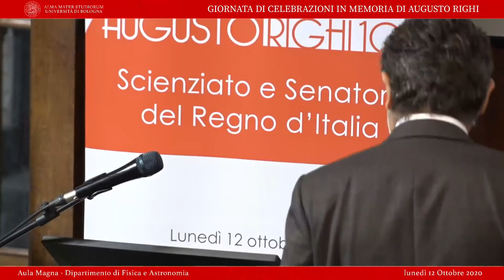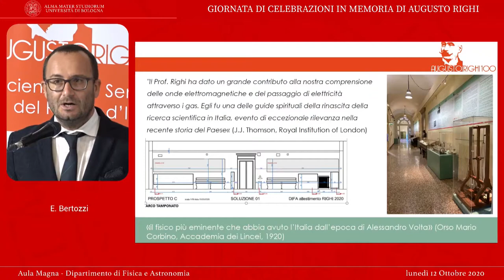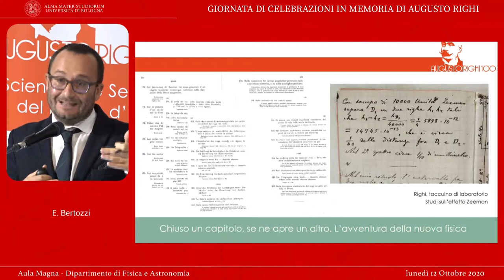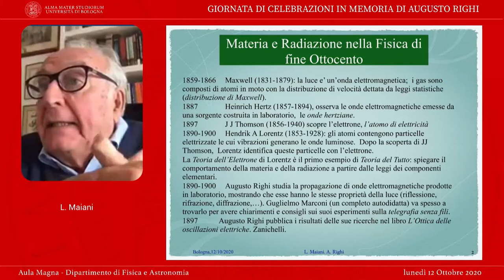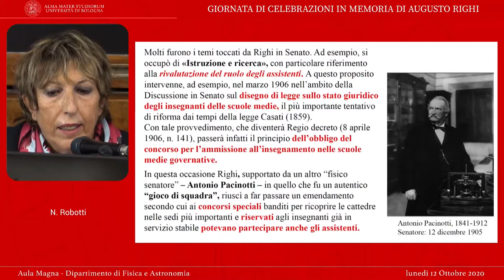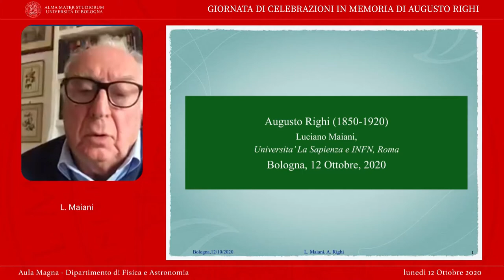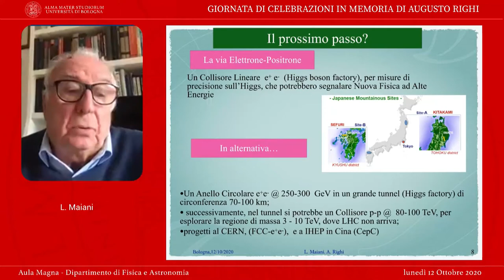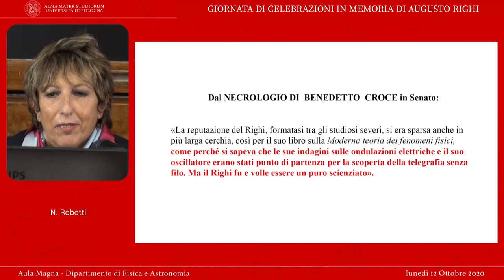Celebrazioni del primo centenario della scomparsa di Augusto Righi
Le celebrazioni del primo centenario della scomparsa di AugustoRighi, celebre scienziato, docente e senatore del regno di Italia, inizialmente in programma per il giorno 8 giugno 2020, giorno effettivo del centenario, si sono svolte il 12 Ottobre 2020 alla presenza del Magnifico Rettore e delle autorità e sono proseguite con diversi appuntamenti fino al termine dell’anno.

-Saluti del Magnifico Rettore Francesco Ubertini e delle autorità [0:00:00];
-Introduzione del Direttore di Dipartimento prof. Nicola Semprini Cesari [0:16:35];
-Relazione introduttiva "Augusto Righi: dalla rinomanza alla celebrità" a cura del prof. Eugenio Bertozzi [0:22:30];
-Tavola rotonda “Augusto Righi: scienziato, docente e Senatore”.
  -Introduzione dei Relatori: Roberto Balzani, Paolo Brenni, Luciano Maiani e Nadia Robotti, modera Marco Cattaneo;  [0:21:30]
  -intervento del prof. Balzani [ 0:47:30]
  -intervento del prof. Maiani [0:56:00]
  -intervento della prof.ssa Robotti [1:09:15]
  -intervento del dott. Brenni [1:23:00]
  -intervento del prof. Balzani [ 1:33:50]
  -intervento del prof. Maiani [1:37:30]
  -intervento della prof.ssa Robotti [1:57:30]
  -intervento del dott. Brenni [2:09:55]
-Saluti finali [2:16:00]
  -Visita al nuovo allestimento realizzato con gli strumenti storici di Augusto Righi;
  -Intitolazione del Dipartimento di Fisica e Astronomia ad Augusto Righi.